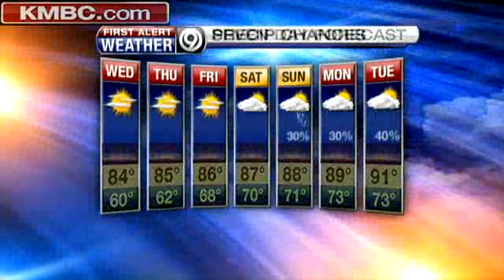Enjoy Nice Stretch of Weather, Bryan Says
How long will this nice stretch of weather last? KMBC's Bryan Busby has the details on that and the progress of Tropical Storm Alex.